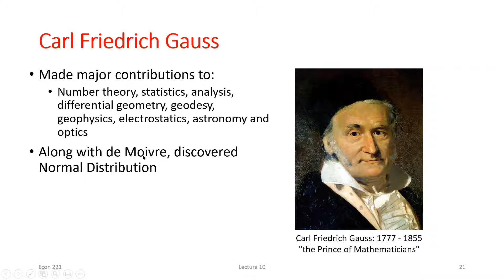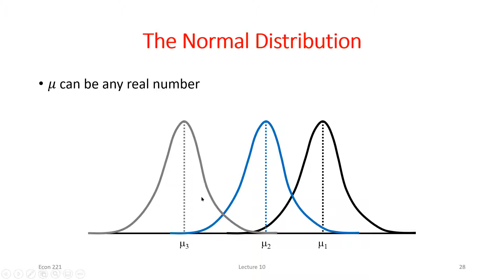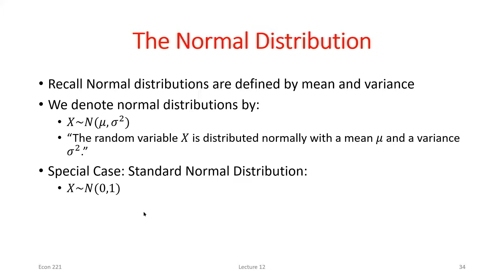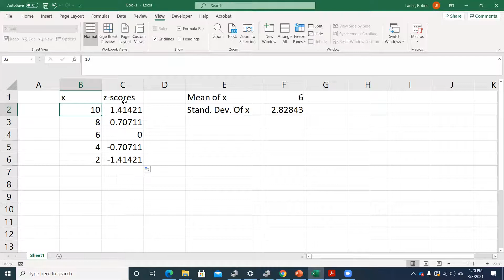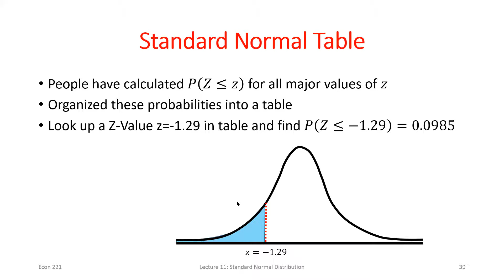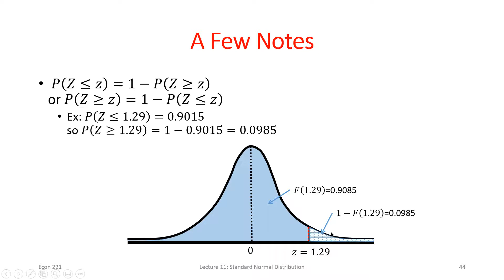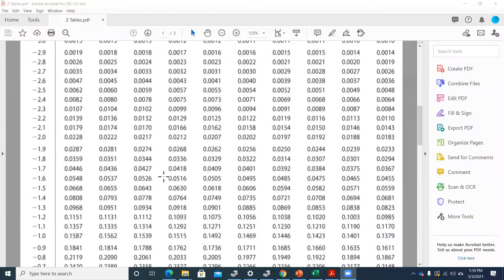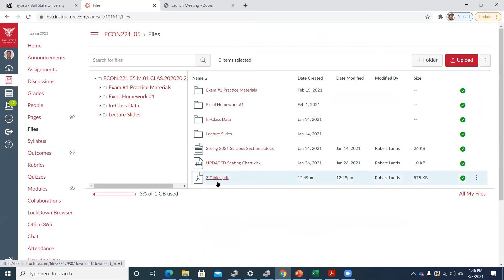Recorded Lecture 3/3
Standard Normal Distribution, Z-scores